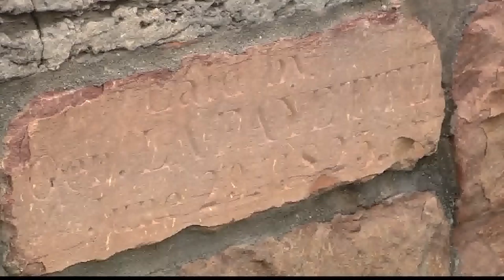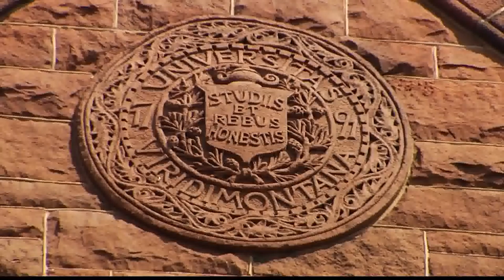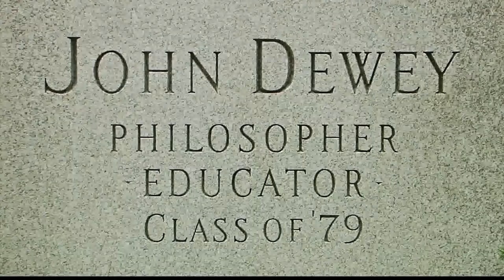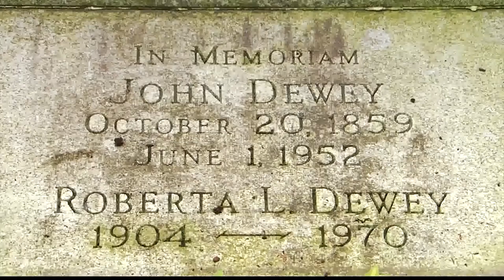7/13/16 An Historic Tour of UVM with William Averyt on 'Across The Fence'